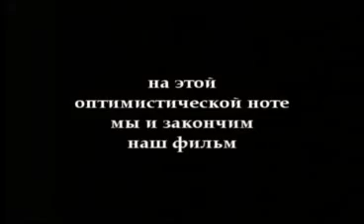British Council Fest (Ташкент, 2006)